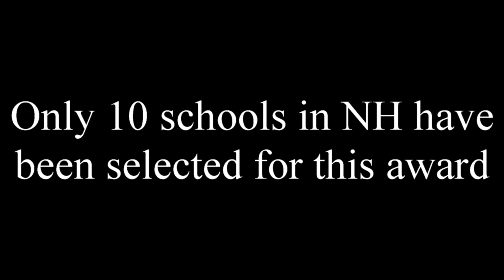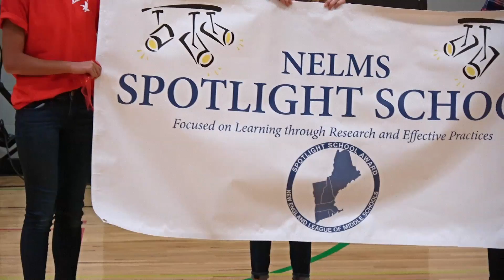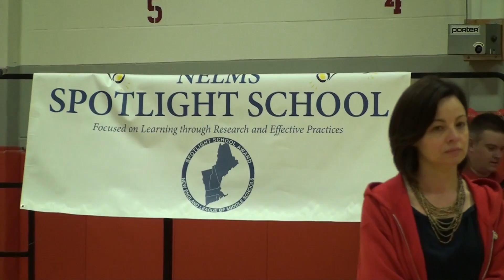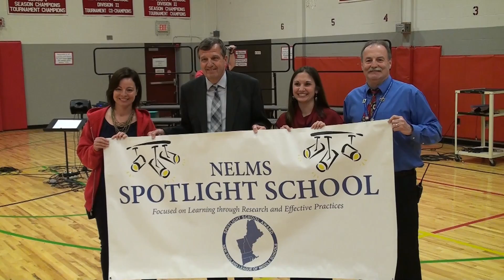AMS NELMS Spotlight School Award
Amherst Middle School is designated a NELMS Spotlight School.
During the visit, the reviewers identified a range and variety of indicators that demonstrate. your school's commitment to effective instructional and assessment practices, collaboration, teaming, and a solid understanding of the young adolescent based on current research and best practice reflecting 21st century learning expectations.

The New England League of Middle Schools wishes to commend Amherst Middle School for the following:

the positive, safe, mutually respectful, inclusive and welcoming school culture

the firmly established RTI Program for all student in all grades

the "Courage to Care" initiative to combat bullying

the leadership opportunities for students

the students' level of involvement in the decision-making process

the students' high regard for their teachers who value them as
 individuals

the interactive student directed learning throughout all classes visited

the richness and depth of the curriculum

the involvement in the NHDOE's PACE program

the collegiality of the professional and support staffs

the quality of teachers' instructional practices which focus on performance assessments and projects

the effective administrative building leadership

the comprehensive Five-Year District Strategic Plan with representatives from all school constituency groups involved in its development

the vibrant professional development programs/offerings
the new Maker Space program which includes a community component

the number of students involved in a full-range of free after-school activities

the leadership and level of support provided by the superintendent, director of curriculum, and director of student services

the level of budgetary support for the school's educational programs and services

the exceptional cleanliness/maintenance of the facility and grounds